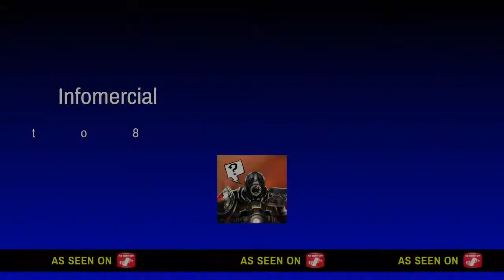Setrix LP [Highlights] #2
Sac:Nomis New Fortnite [Highlights] # 2